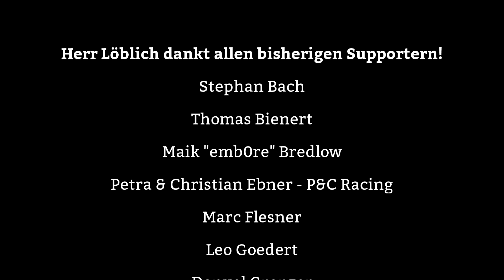Racetrackart LED Rennstrecke // Le Mans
Ihr glaubet es nicht, aber ich habe ein Video gemacht :O Aller anfang ist schwer, und bevor ich mich an das Simracing Expo Video traue, muss ich erst Mal klein und kurz wiedereinsteigen und mache ENDLICH das Video zur Racetrackart LED-Rennstrecke "LE MANS".

Eure Spende hält diesen Kanal am Laufen und ich freue mich sehr, wenn ihr mich unterstützt :-) Die Liste mit allen bisherigen Supportern läuft jeweils am Ende der Videos! DANKE FÜR EUREN SUPPORT!

Mein Rig:
SMOG-Cockpits M1 Prototyp
Thrustmaster T500 RS
Prosim.no Shifter V3 Beta
Ferrari 458 GTE Wheel AddOn
Ferrari F1 Wheel Addon

16GB G.Skill TridentX DDR3-2400 RAM
ASUS Maximus VII Hero Z97
ZOTAC GeForce 960 GTX AMP

Facecam: Canon EOS 750D